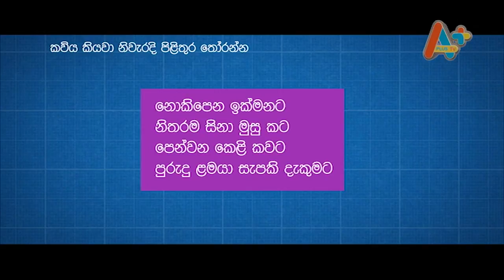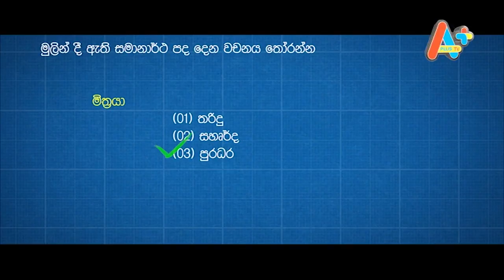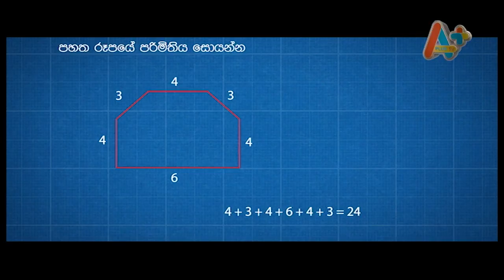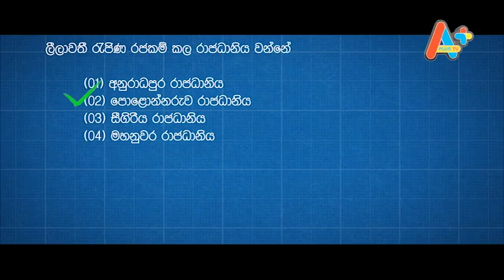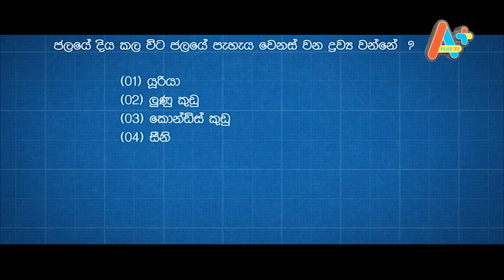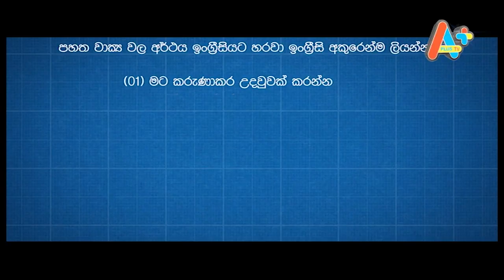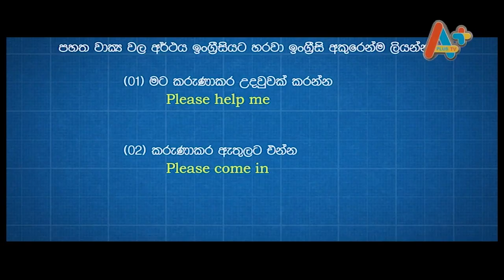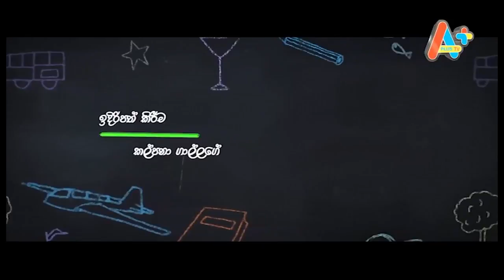5 plus ශිෂ්‍යත්වය ලේසියි Episode 003 (Season 02)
5 plus ශිෂ්‍යත්වය ලේසියි Episode 003 new